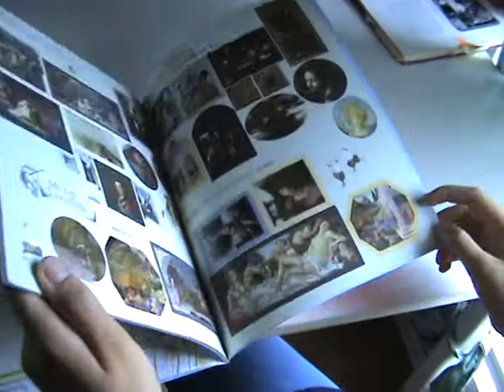KUNSTKLISTERMÆRKERBOG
KUNSTKLISTERMÆRKERBOG legetøj online fra Den Gamle Skole